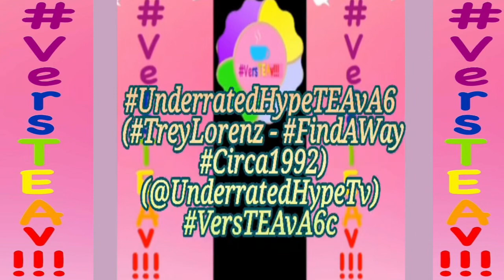(FullShow) Mondays @ 935p Eastern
(Finance.Yahoo. com)

Cast (Social)

E.P. / Creative Director / Host
VersTEAv.com